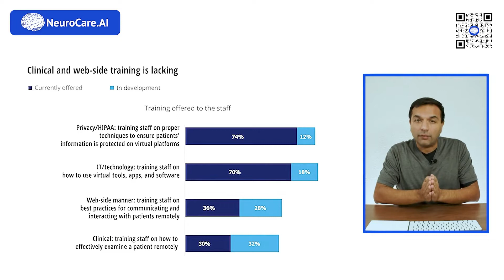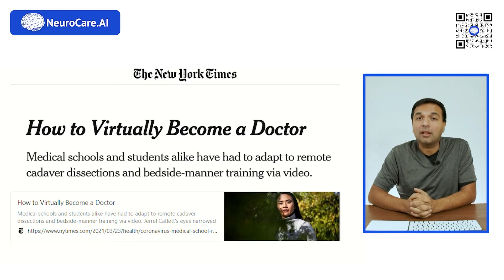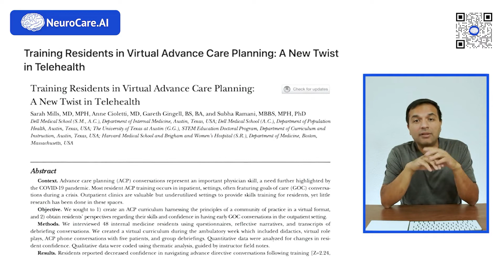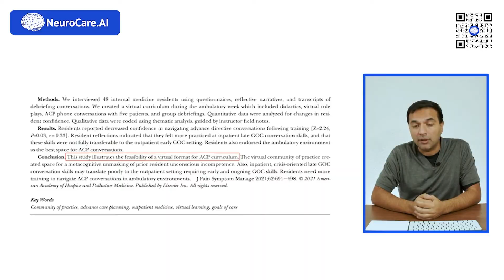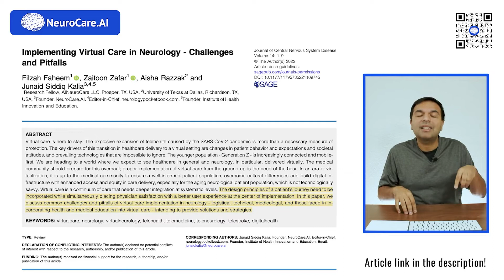Virtual Care Training: A New Medical Curriculum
This is part of the course:
⚜️ Title: "Decide Wisely: A Guide to Choosing A Medical Specialty In The Post-Pandemic Digital Healthcare Era"
⚜️ Section: 5.9:  Should Virtual Care training be standard part of medical education Curriculum

🔗 For enrollment and for more details about the course and the topic, please

👉 Chapters:
00:00 Introduction
01:15 Virtual Care as Part of Curriculum
03:09 Article: How to Virtually Become a Doctor
04:54 Virtual Care Planning
06:08 Telemedicine Workplace
07:56 Environmental Impact
08:52 Virtual Residency
09:04 Key Notes

✍️ Virtual Care in Current Education Curriculum
Unfortunately, there is obviously a serious lack of training for virtual care because there are multiple ways in which people will be able to connect with patients and different things they need to know, including different rules, regulations, etc. But certain universities have now began to adopt it to their curriculum as changes in care provision were noticed especially at the height of pandemic.

✍️ Care Planning
The advantage of performing care planning specifically online with remote clinical staff's assistance. With the aid of virtual clinical personnel, you may significantly enhance the patient's experience and expectations while also identifying the two main obstacles preventing you from providing the best possible care for that specific patient. Doing this virtually is crucial. Both patients and doctors can benefit from better patient care, better outcomes from digitally enabled care, and increased revenue when it comes to providing care to those patients. Doctors like neurologists and cardiologists can principally manage care, and patients can also do chronic care management.

Implementing a telemedicine curriculum for internal medicine residents during a pandemic: The Cleveland Clinic experience.

Training residents in virtual advance care planning: A new twist in Telehealth.

👨‍🎓ABOUT JUNAID KALIA MD
I am a HealthTech expert who believes that technology, especially AI, can enhance human lives by saving lives and preserving limbs. I am a Founders' Founder who shares his journey of founder highs and lows to help others learn. As an Angel Investor, I invest in early-stage startups.

Join me as I explore digital health innovation with case studies, discussions, and topics such as entrepreneurship, startups, medicine, healthcare, & AI. 🩺🤖

🧠 Founder Neurocare.ai
🚀 Advancing Digital Health Ecosystem Globally!
🧬 "If anyone saved a life, it would be as if he saved the life of all mankind

We will use it for grant writing, blog writing, medical and research article writings for neurologists and patient education, and internal communication.